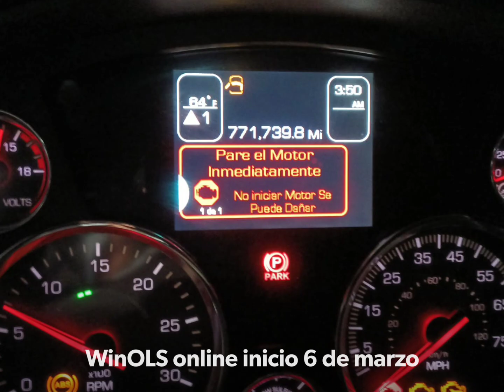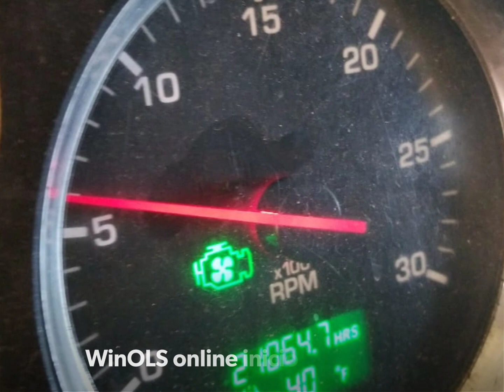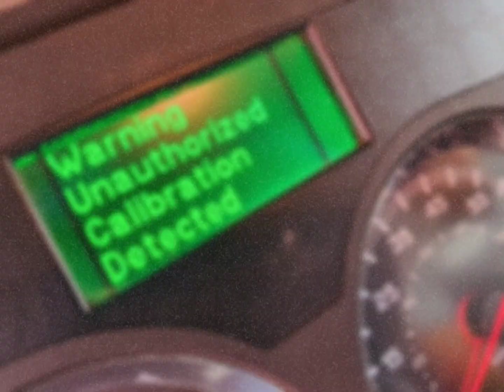WinOLS online inicio 6 de marzo